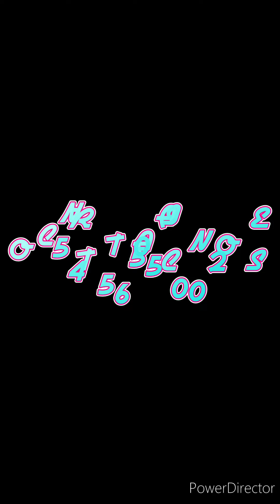Banda Músicos del Pueblo - Polka La Bella Italia - Polka Siglo XX 🎭🎶👑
Polka La Bella Italia y Polka Siglo XX Banda Músicos del Pueblo de San Juan de Aragón